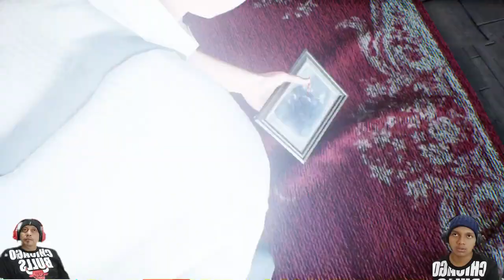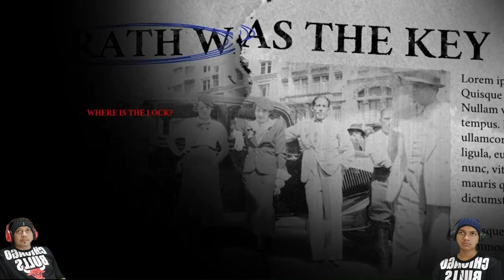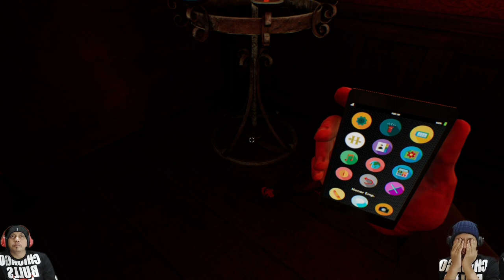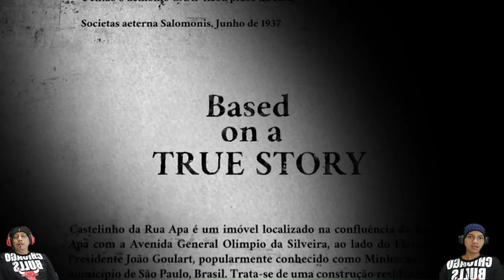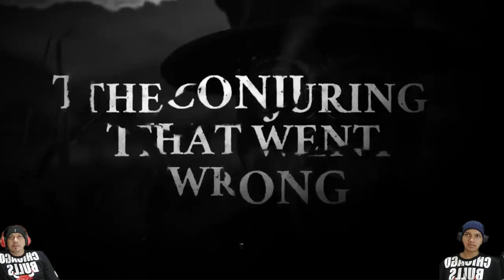Bagaimana Ending Chapter 2 - Pilihan Tangga Room 2 - Opus Castle Indonesia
Welcome to another Opus Castle Achievement guide